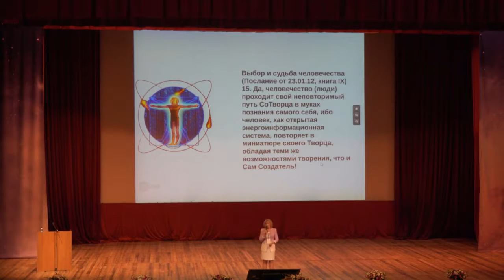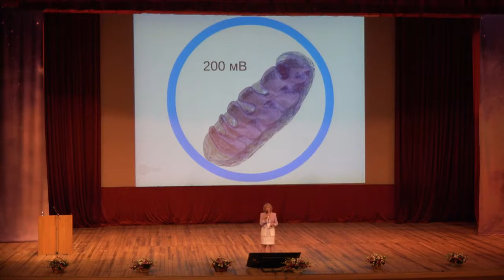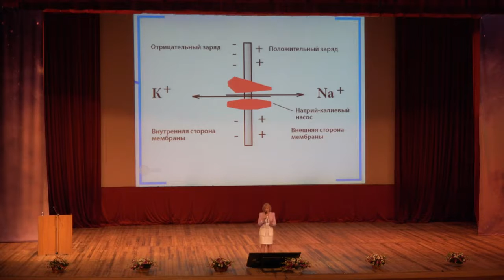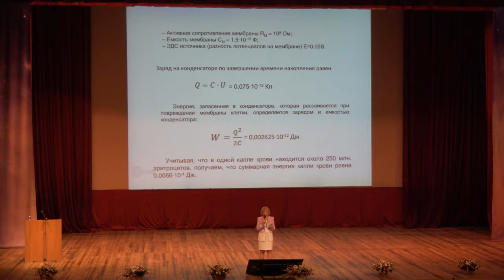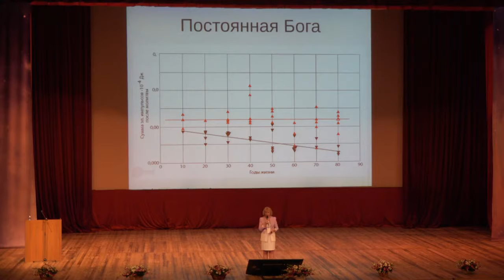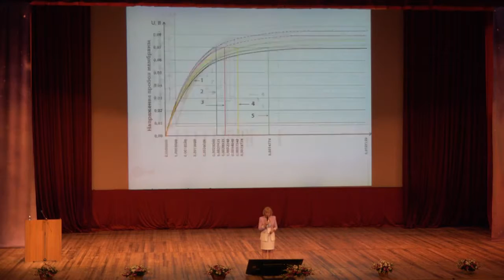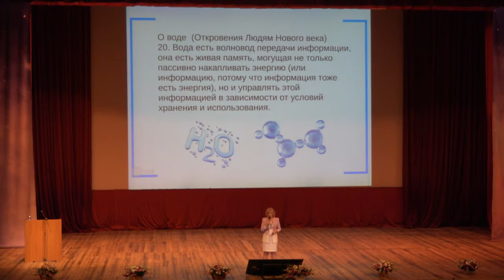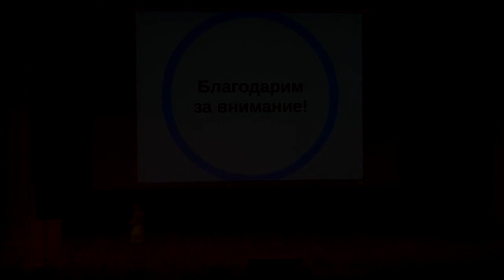Всероссийский научный форум ''МАТЕРИЯ, ЭНЕРГИЯ, ИНФОРМАЦИЯ'' Часть 3